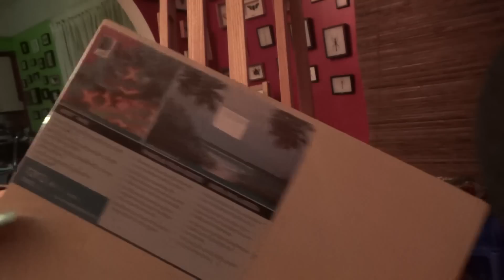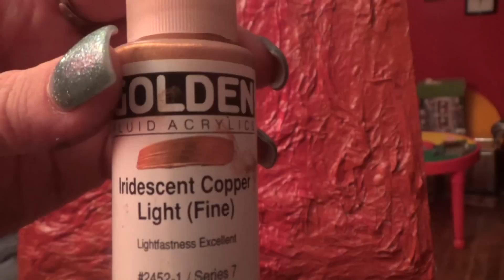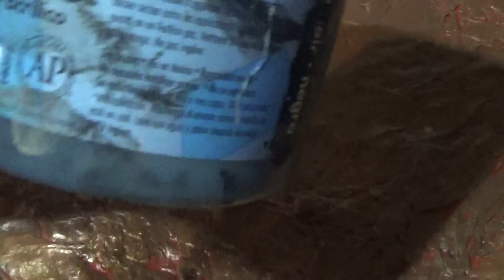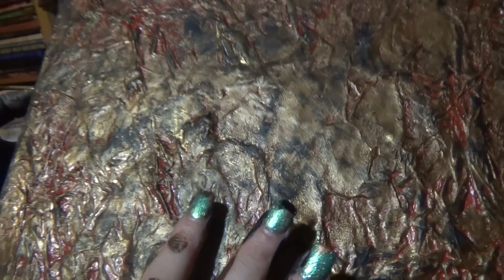Soft Spoken Art- Tissue Paper Painting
Hey, here's a thing!